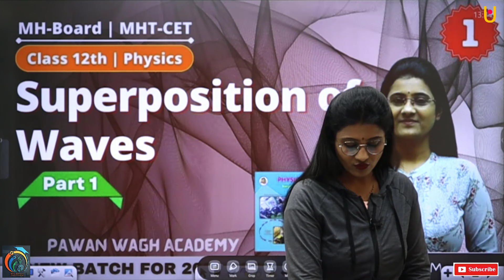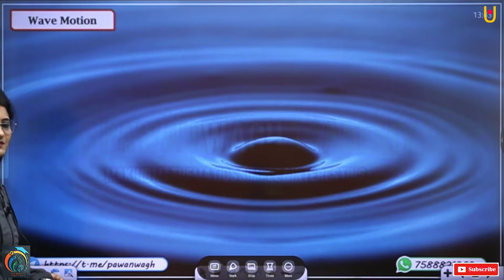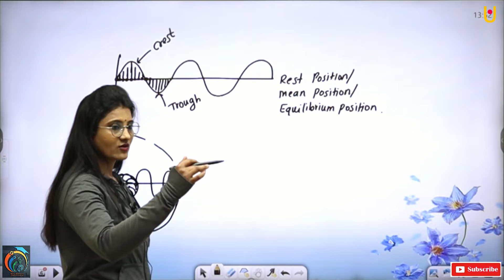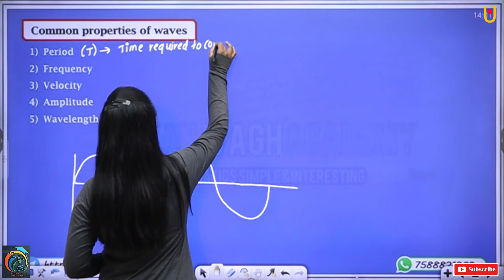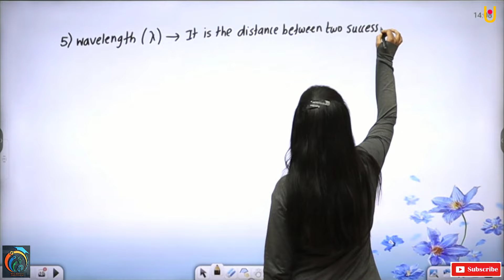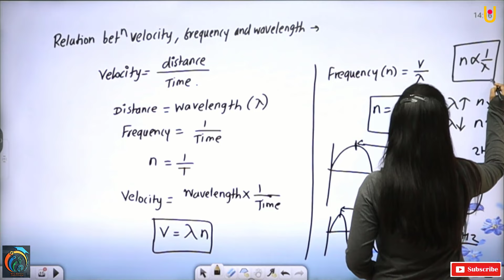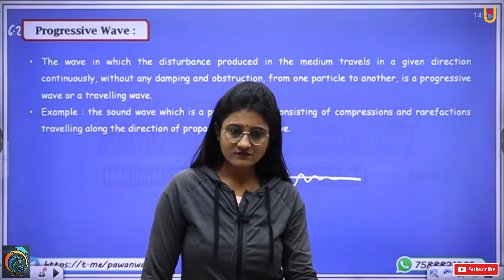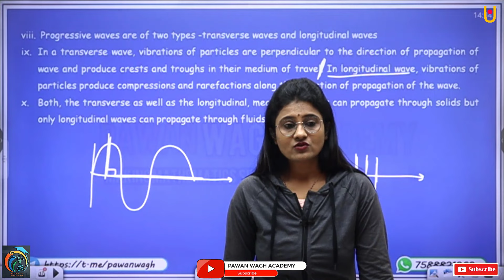Superposition of Waves | Class 12th Physics | Part 1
Superposition of Wave Optics | Class 12th Physics | Part 1
Hello Friends,
This video is helpful for class 12th students. In this video we will learn about class 12th Physics regards to chapter i.e Superposition of Wave Optics. This is first part of this chapter so that we will cover all the basic concepts regards to this chapter.
After watching this video you will definitely able to know all the concepts regards to these topics.
This video is also helpful for exams like JEE, NEET and MHT-CET.